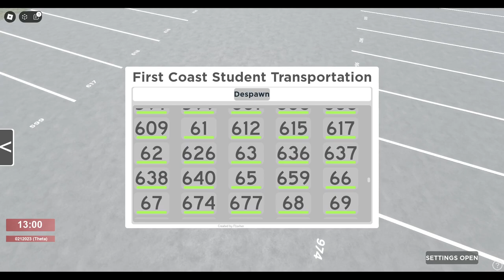ROBLOX | Lechmere, FL | Absolute Failure